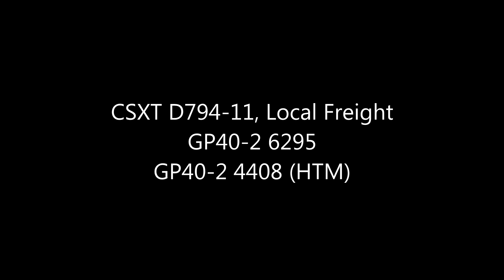A Cloudy (and GEVO-less) Morning on the RF&P July 11, 2014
Hmm...well the weatherman said partly cloudy...?

I decided to get trackside at the Elmont Road crossing in Elmont, VA on the morning of Friday July 11, 2014. Upon my arrival there was still a little bit of fog left in the air, but that lifted off and left most of the rest of the trip with mostly cloudy skies. Also on this trip, I did not see one single GEVO.

1:05
After setting up shop, I did not have long to wait, as Amtrak P067 called the signals at Langford just to the north after its stop at Ashland, and it passed by the camera around 9:30 AM with P42 146 doing the lead honors. Right before 67 called the Elmont signals, I heard something call the DD at milepost 8.1, and thought that we would be in for a northbound, but I think it may have been some local that runs between Acca Yard and the Richmond Staples Mill Rd Station.

2:12
Not long after 67's passage I heard D974-11 talking to BD, and 794 said he would be "about another 10 minutes, but probably closer to 5." Shortly after this coversation he called an approach signal at Hunton, but then a stop signal at Elmont. This turned out to be because Q702 was on its way on the other track, which actually passed by first as it put on a horn show at the Cedar Lane crossing just to the south before crossing by Elmont Road behind CW60AC 612 (YN2) and CW44AC 290 (YN3).

4:07
A Hi-Rail truck came by right after Q702 from the north and stopped at the crossing. While he was stopped at the crossing, D794-11 got under way again with a "limited clear" signal, switching from track 2 to track 3, with two GP40-2's for power -- 6295 and 4408. The 4408 was wearing CSX's YN3B (HTM) scheme, marking the first time I have ever caught an EMD wearing a "boxcar" logo on camera.

6:21
Amtrak P094 wraps up my morning at Elmont, as it passes by behind P42 134. For some reason, on this train, I was able to pick up the DD at 8.1, but not any of the other signals (including the ones at Elmont). The humidity was high (which would've carried the sound better), so I guess it may have had something to do with the outside temperature...